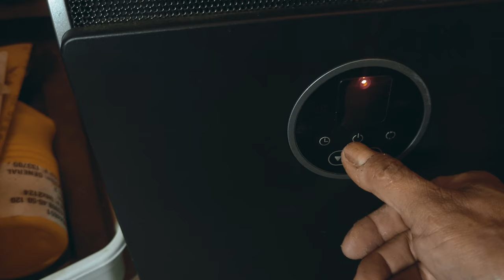I Made My Own Bench Brush (And So Can You)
This a video about the tool with the least attention given but it's also a video about woodworking and passing it on to anyone interested. Teach whoever wants to learn and you will be part of the cycle that keeps making alive.